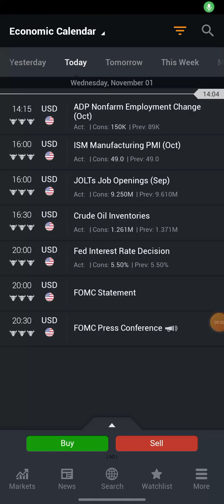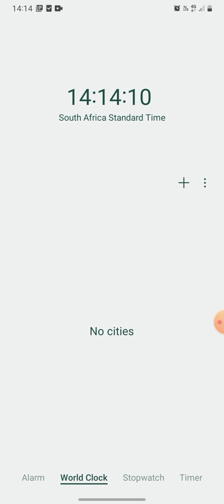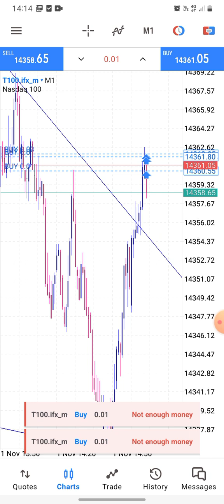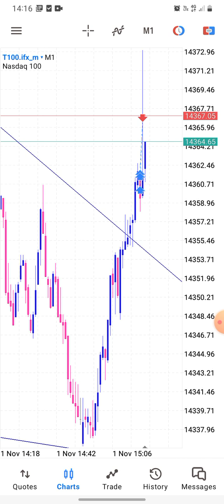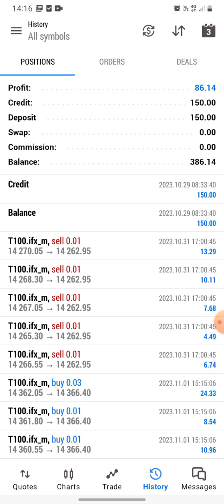This is how you trade Usd events[Fundamentals] Cpi/Adp/Jobless claims//